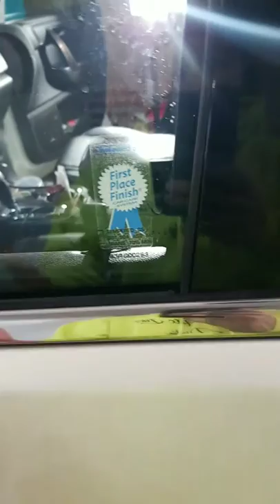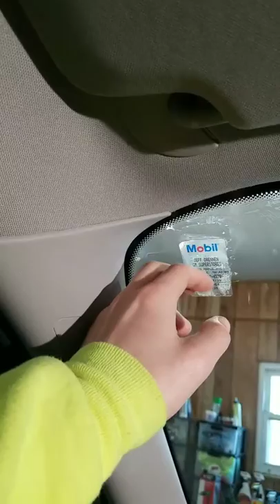Some of the hurdles when applying window tint film!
In this video I go over a few of the things to think about before you start cutting film.